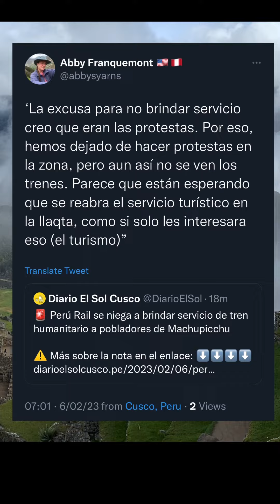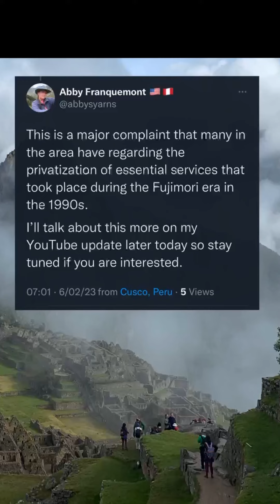Coming later today: a deeper dive